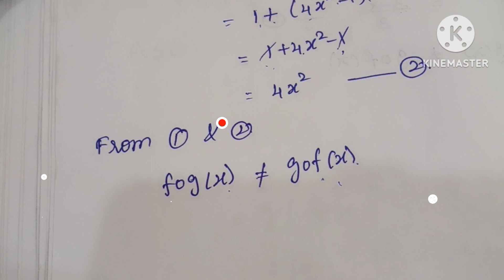TN Samacheer Class 10 / Maths / Ex 1.5 - Q - 1 / In Tamil / 🖋🖋🖋